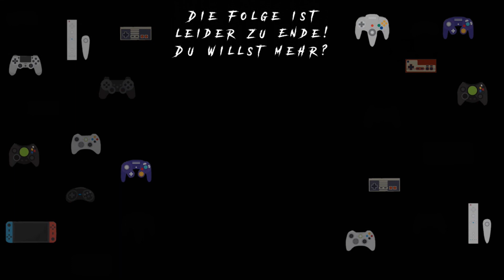Ori and the will of the wisps | Let's play #16 - Sackgasse?! (Schwer, Deutsch & Facecam)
Über Ori and the will of the wisps:

Von den Machern von „Ori and the Blind Forest“, das mehr als 50 Auszeichnungen und Award-Nominierungen gewann, kommt jetzt die mit Spannung erwartete Fortsetzung: „Ori and the Will of the Wisps“. Entdecken Sie auf Ihrer Suche nach Oris wahrer Bestimmung eine riesige, exotische Welt mit scheinbar übermächtigen Feinden und spannenden Rätseln. Bestehen Sie Herausforderungen auf Ihre Art und mit Hilfe Ihrer Verbündeten, sowie den neuen Kampf- und Anpassungsoptionen.

Titel: Ori and the will of the wisps
Genre: Metroidvania
Entwickler: Moon Studios
Publisher: Xbox Game Studios

Mo: 19:30 - 0:00 Uhr | Di: 9:30 - 12:00 Uhr
Mi: 19:30 - 0:00 Uhr | Do: 19:30 - 0:00 Uhr